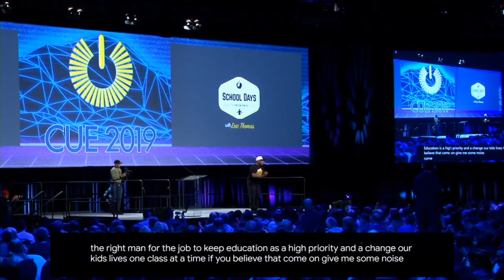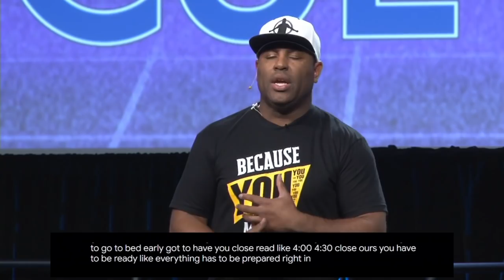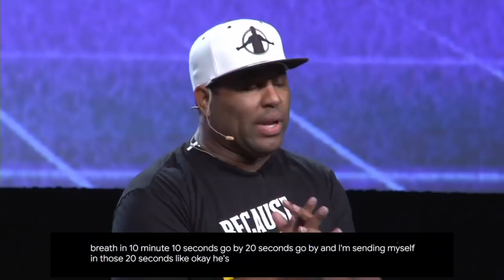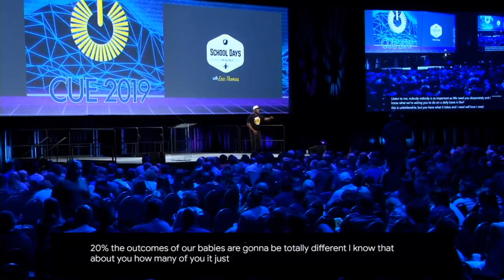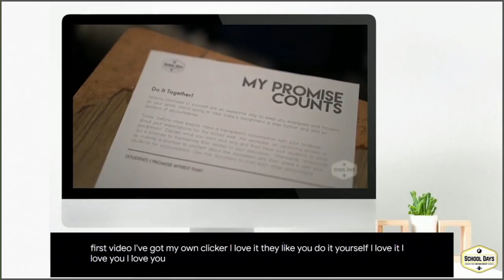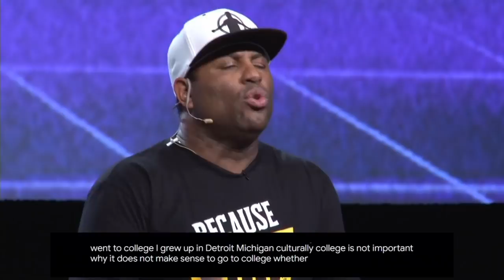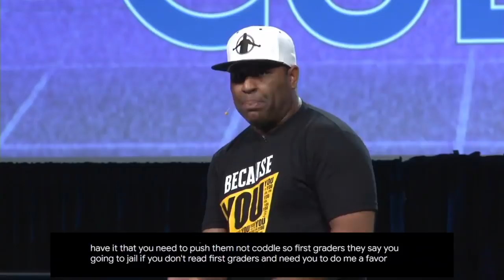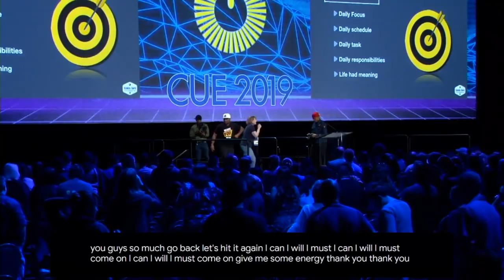Eric Thomas, ET, The Hip-Hop Preacher Live at CUE 2019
Live from CUE 2019's Annual Conference, Keynote Speaker Eric Thomas is a critically acclaimed author, world-renowned speaker, educator, pastor, and Audie Awards finalist. Eric will share his passion for quality education and personal empowerment, two of the most powerful tools educators can employ when helping students achieve their wildest dreams.